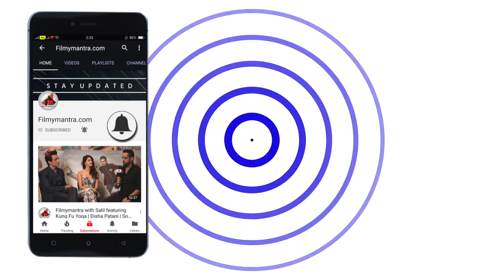Tiger Shroff And Girlfriend Disha Patani SPOTTED At Gym Together